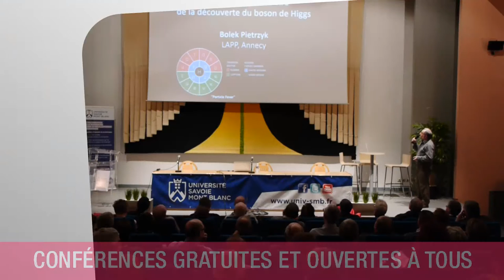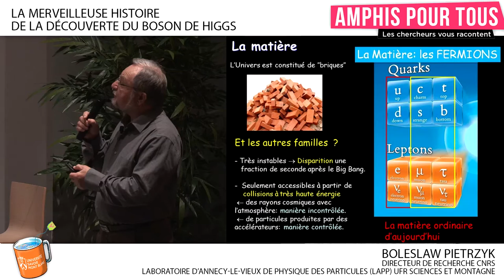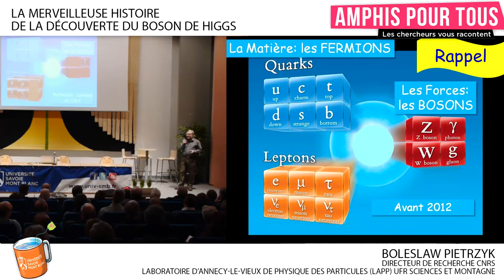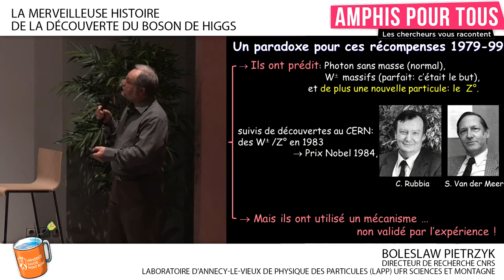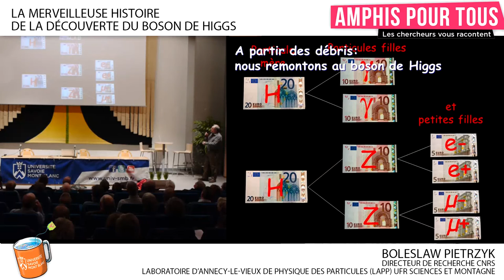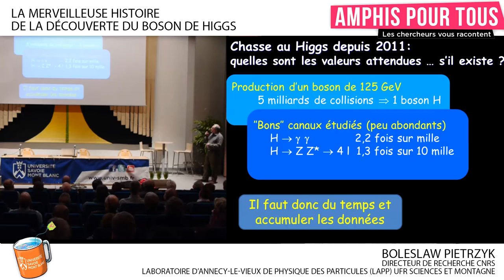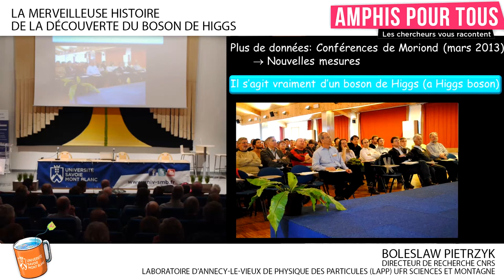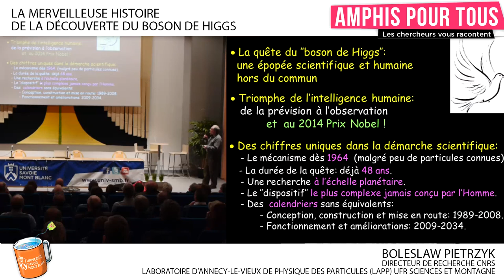Amphis Pour Tous : La merveilleuse histoire de la découverte du boson de Higgs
Par Pietrzyk Boleslaw, Directeur de recherche CNRS et chercheur au Laboratoire d’Annecy-le-Vieux de Physique des Particules (LAPP). Captation : février 2016.

Le boson de Higgs a été prédit en 1964 par des physiciens théoriciens. Il fut alors recherché par différentes expériences sur de nombreux accélérateurs jusqu’à sa découverte en 2012 au CERN.

Cette conférence présente l’histoire de la découverte de cette particule exceptionnelle caractérisée par des propriétés très différentes de tous les autres constituants élémentaires de la matière. Elle vise à éclairer le concept de champ de Higgs, présent dans tout l’univers, et qui est à l’origine de la masse des particules élémentaires.